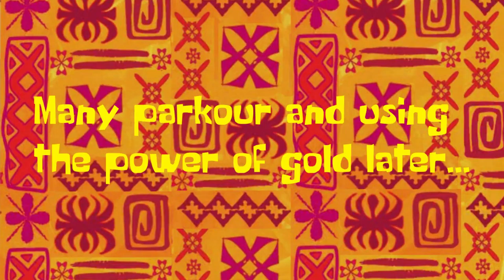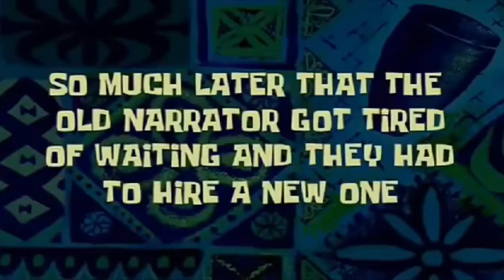Minecraft Xbox: What Ever Happened to RedPandaMan? (S.4, Ep.3) "Our Training Begins!"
😤Our Training Begins Today! Welcome to... Minecraft Xbox What Ever Happened to RedPandaMan? Roleplay! If you want to friend me on Xbox, my gamertag and other information are at the bottom of this description...

Other Perspectives⤵
NONE!

My Gamertag⤵
1. StunningMoney24

😃Players⤵
1. StunningMoney24 (@RedPandaMan6897)
2. SoulOfCelestial (@soul2639)
3. CyloFadedYT/DualityFaded (@cylofadedyt6930)
4. Loveheart1027 (@lovethewerewolf6302)
5. gnikenyaw (@gamingwithgnikenyaw7584)
6. StarsAtlas (@StarsAtlas)
7. xVamp1re K1NGx (@xVamp1re K1NGx)
8. Shadoku XIII (@shadokugaming8595)
9. Gameknight2013/AndromedaOne383 (@chasezephyr4746)

5. StarsAtlas - (No Available Link)

1. Google+ - RedPandaMan6897
2. Instagram - redpandaman6897
4. Skype - RedPandaMan6897